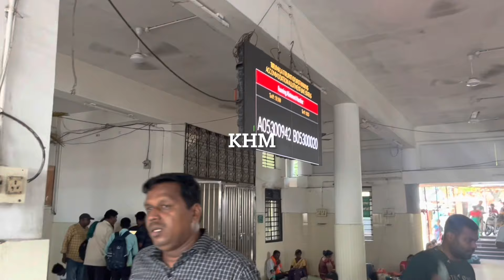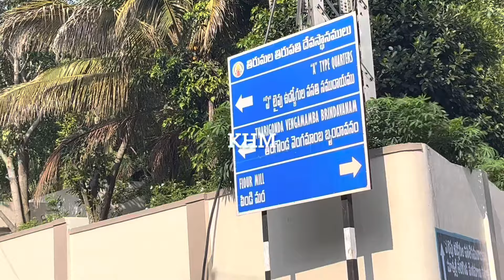Free SSD Token Tirumala Darshan - A Complete Guide| SSD Token & Sarvadarshan - Differences